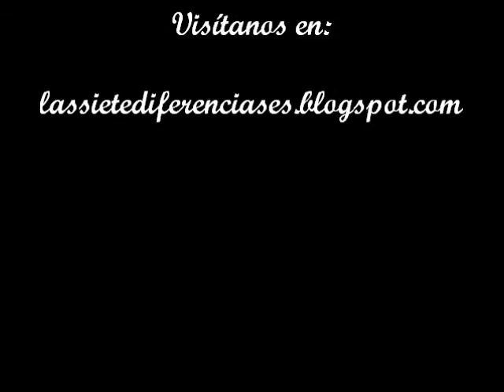¿Qué opinan los gallegos del resto de comundiades?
Opiniones de gallegos de personas de otras comunidades autónomas.